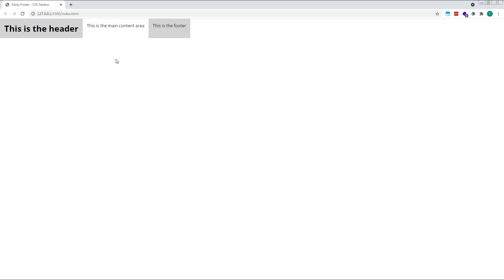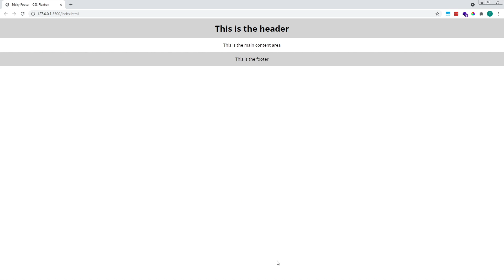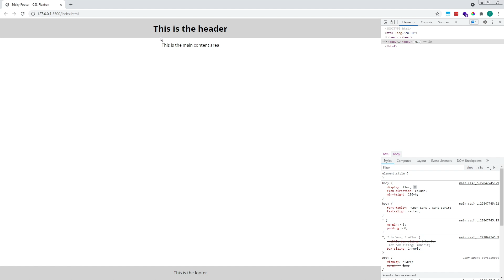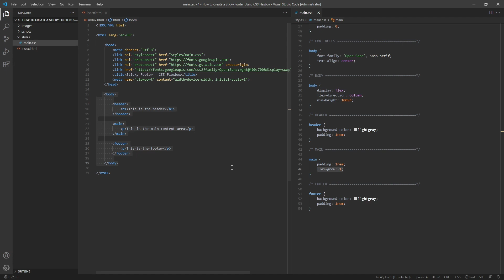How to Create a Sticky Footer Using CSS Flexbox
In this tutorial, we look at how to create a "sticky" footer layout using CSS flexbox.

Our page will have three sections (or rows): the header, the main content area, and the footer.

We'll create a parent flex container with its flex-direction set to "column", give it a min-height of "100vh", and then expand the main content area to fill the available space by giving it a flex-grow value of "1".

Doing this will push our footer to the bottom of the window, even when there's very little content in the main content area of our page.

I hope you find this video helpful. If you have any questions, please leave them in the comments below and I'll do my best to answer as soon as possible.